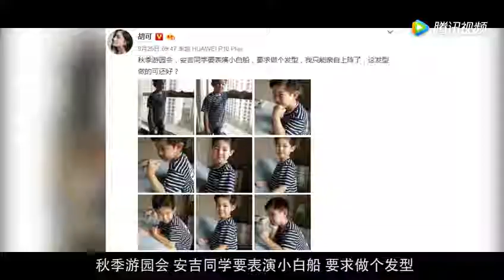安吉央求胡可做造型变大人 东北宋仲基再帅出新高度